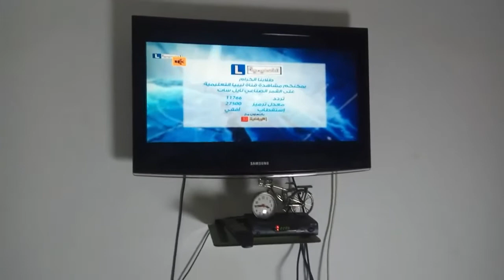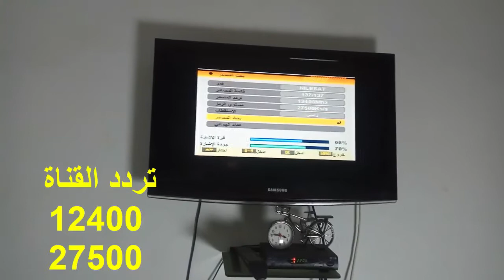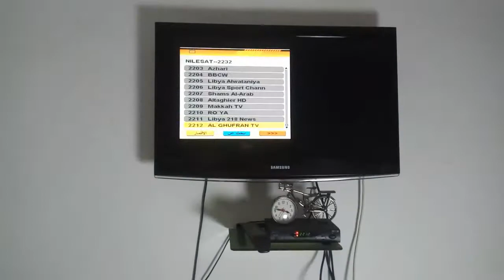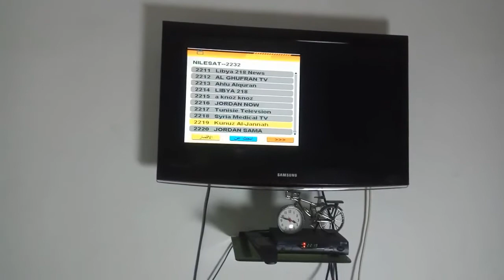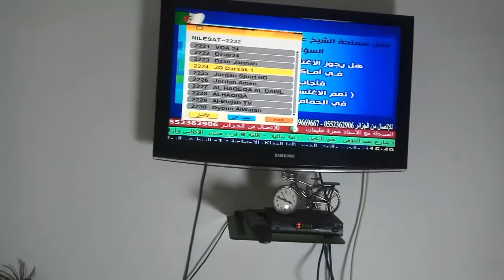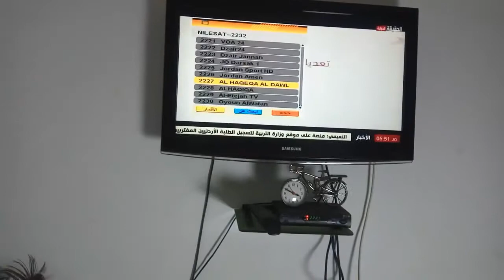تردد القناة Jo Darsak تبث دروس أون لاين عن بعد على القمر نايل سات 2021